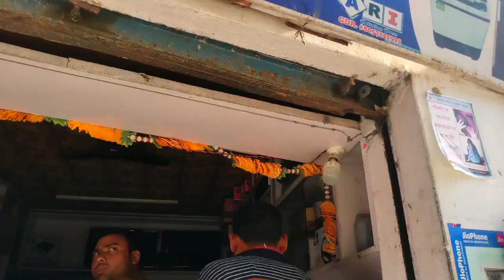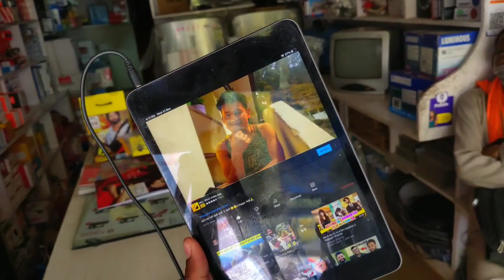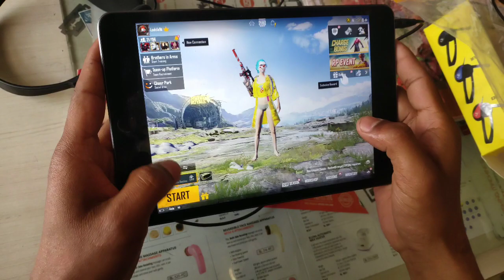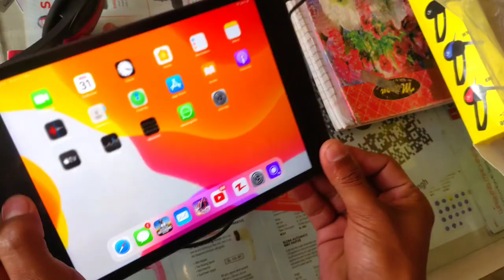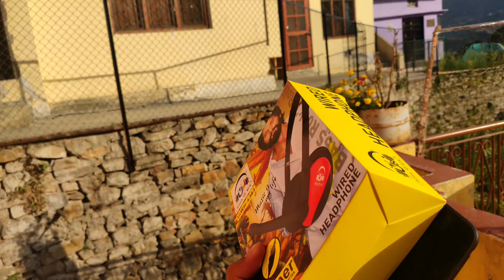🙄कौन सा Head Phone सही रहेगा? || Bought a new headphone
Hey! Everyone Amp Nobi is here. I'm pursuing full time youtube. I m a Vlogger and Video Gaming Creator.
"Hamare channel pe anne ke liye apka bahut bahut Sukriya"